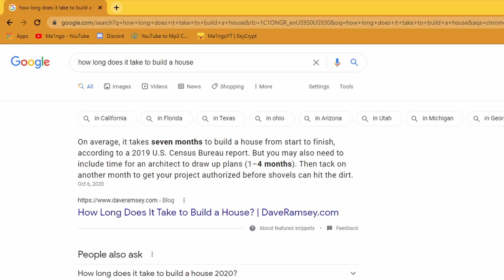"under construction" | Hypixel Skyblock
cmon guys i think hypixel has it right this time